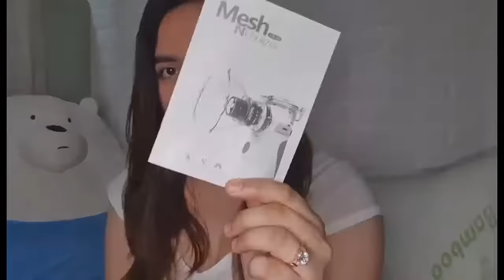Lunch Break and WSJ at the ending of Documentary (2:40)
Lunch Break and WSJ at the ending of Documentary  (2:40)

Medical
Essential
Solution
Hardware

MyMESHnebulizer.com